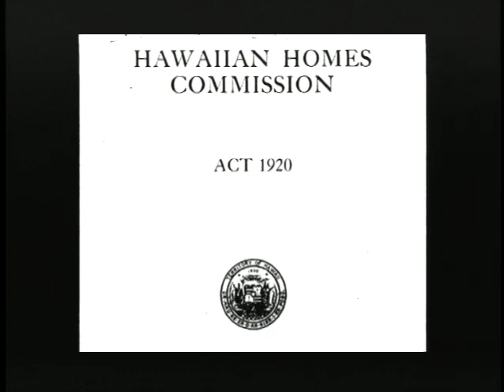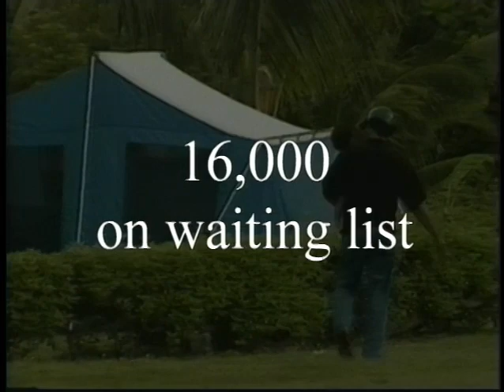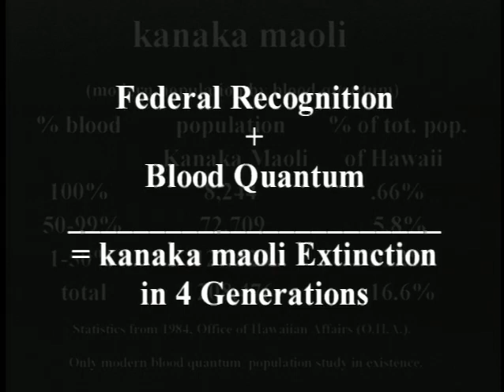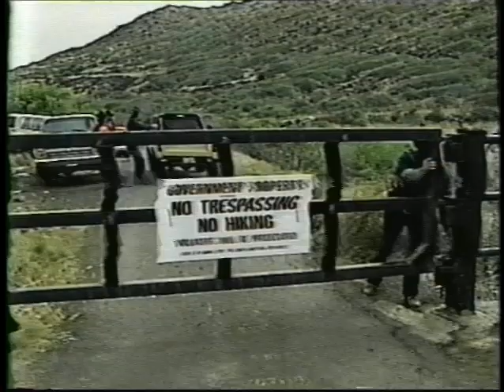9 of 15 The United States of Hypocrisy - Hawaii, Tibet of the Pacific - 2001 Ken O'Keefe